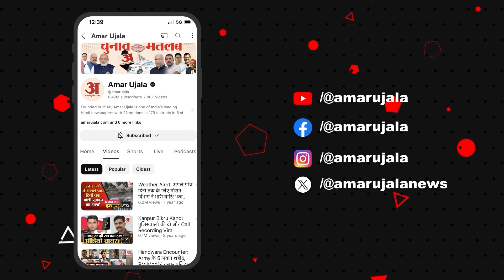Arrah News: हाईवे पर रेलिंग से टकराई तेज रफ्तार कार, और फिर... | Bihar Latest News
आरा में भीषण सड़क हादसे में परिवार के पांच लोगों की मौत हो गई। वहीं तीन लोगों की हालत गंभीर है। मरने वाले सभी एक ही परिवार से थे। बताया जा रहा है कि सभी लोग सभी लोग एक्सयूवी गाड़ी में सवार होकर उत्तर प्रदेश के विंध्याचल से दर्शन कर अपने घर लौट रहे थे। गजराजगंज थाना के बीबीगंज के पास एनएच-922 पर कार के ड्राइवर ने अपना संतुलन खो दिया। अचानक गाड़ी रोड के डिवाइडर से टकरा गई। हादसा इतना भीषण था कि हादसे में माता-पिता, बेटा-बेटी और मासूम बच्चे (पोता) की मौके पर ही मौत हो गई। वहीं घर की बहु और एक बच्ची बाल-बाल बच गई है

Five members of a family died in a horrific road accident in Arrah. The condition of three people is critical. All those who died were from the same family. It is being told that all the people were returning to their homes after visiting Vindhyachal in Uttar Pradesh in an XUV vehicle. The driver of the car lost his balance on NH-922 near Bibiganj of Gajrajganj police station. Suddenly the vehicle collided with the road divider